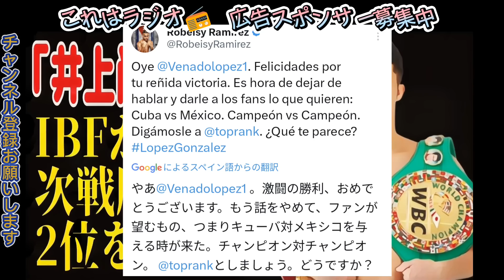【井上尚弥に勝てる】亀田和毅がフェザー級で対戦を望む【IBFフェザー級戦線】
亀田和毅vsドラミニ
ルイスアルベルトロペス　vs ジョエットゴンサレス　LuisAlbertoLopez　JoetGonzalez
井上尚弥の次期対戦相手
フルトンフェザー級で再起　ロベイシーラミレス、フィゲロアが標的か！？
阿部麗也　堤駿斗　PBC
井上尚弥と再戦
井上尚弥の次戦
マーロンタパレス　ルイスネリ　カシメロ　サムグッドマン　亀田和毅　casimero luisnery marlontapales samgoodman tomokikameda Robeisyramirez
井上尚弥　フルトン　計量
清水聡　ロベイシーラミレス　計量
武居由樹　計量
【7/25井上尚弥vsフルトン】アンダーカード9試合解説
7/25有明アリーナ　清水聡vsロベイシーラミレス
robeisyramiiez satoshishimizu
井上尚弥vsフルトン